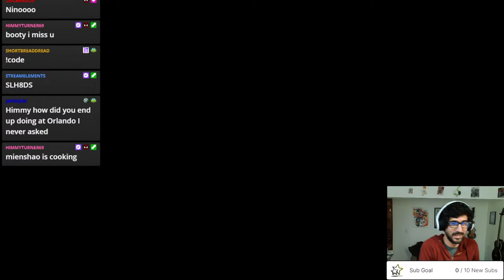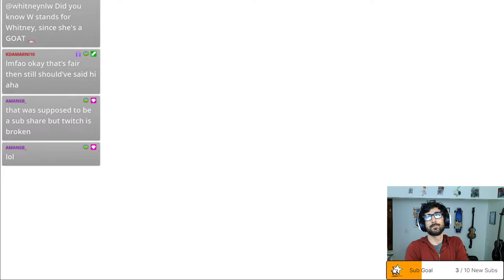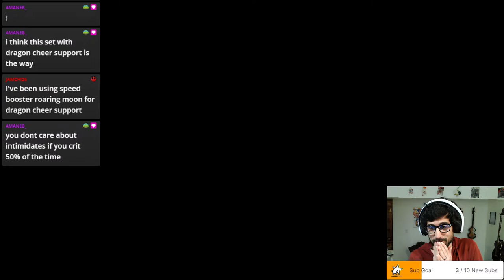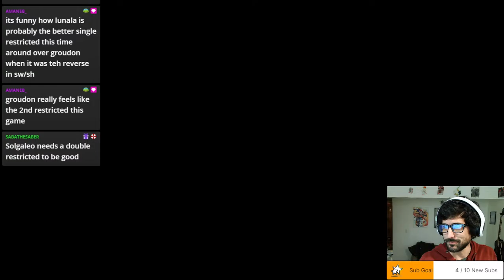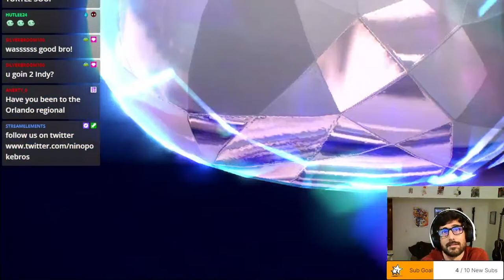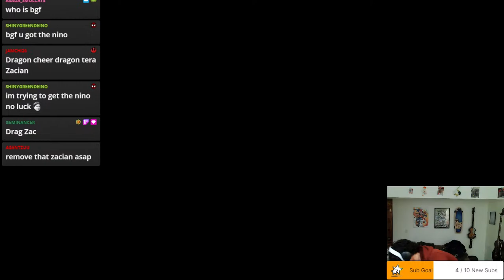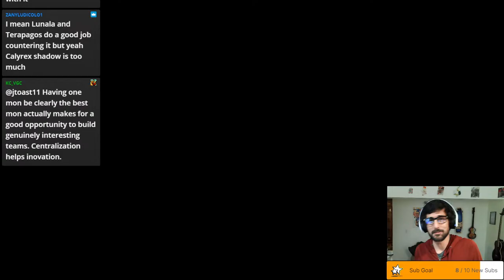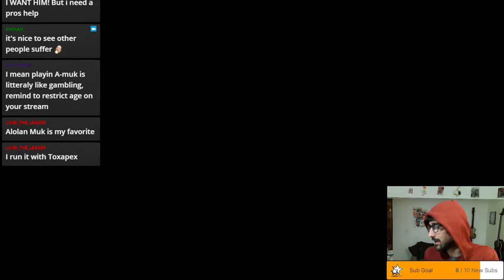🔴 LIVE! REGULATION G JAPAN VGC TOURNEY